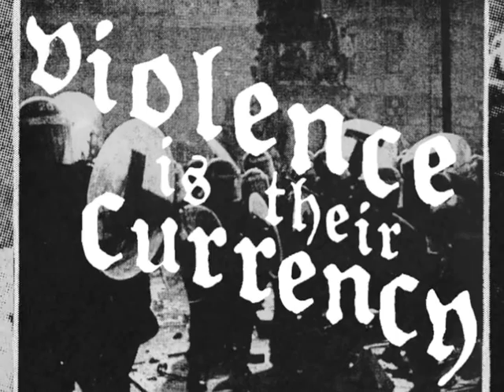Green Beret - Violence Is Their Currency (2012)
Title track from the 2012 ep